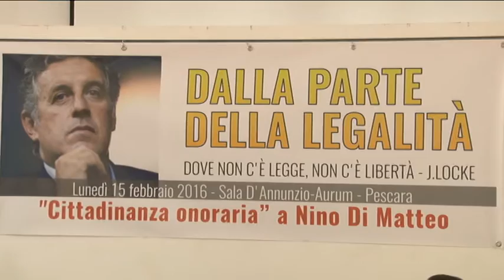Di Matteo: "Dalla Magistratura dovete pretendere la verità"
Pescara accoglie uno dei più noti magistrati antimafia, Nino Di Matteo, che riceve all’Aurum la cittadinanza onoraria di diversi comuni abruzzesi e partecipa a un incontro con gli studenti delle scuole medie e superiori sul tema “Dalla parte della legalità”